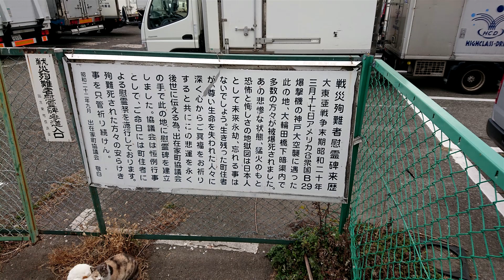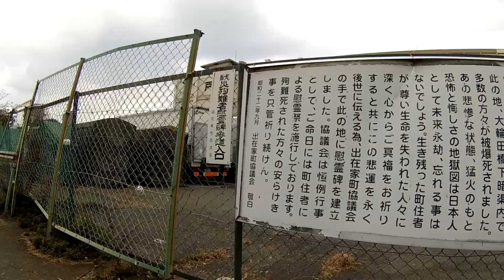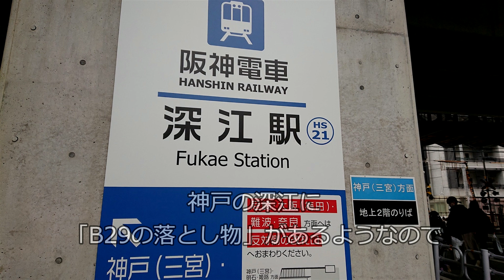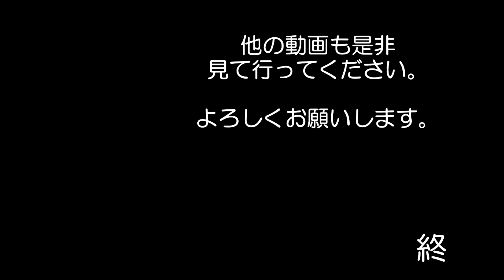戦災・震災モニュメント と B29の落とし物 史跡・遺跡を見に行ってきました＃６９ War and earthquake monuments and B29 lost items 戦争遺跡 戦跡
神戸の街をフラフラしていて見つけてしまいました
ちょっと　ふざけちゃいけないと思うと
BGMを付けることが出来ませんでした

神戸にもこういうモニュメントが有ることに
驚きました。あるんですね？

私の良く見に行くモトブログチャンネル